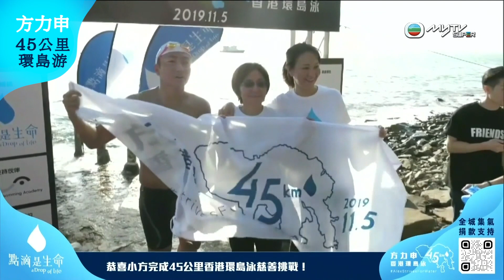45公里環島泳FINISH!．慈善挑戰大成功！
恭喜小方完成香港環島泳45公里慈善挑戰！

小方今朝清晨大約五點開始呢個環島泳挑戰，到剛剛下午三點四十分左右完成！經歷低溫海水、大風大浪，完成45公里環島泳，只因一顆關愛慈善嘅心，方力申45公里拼命游，只為一個理由！大家記得多多支持呀！

想睇返小方練水片段及45公里環島泳挑戰，請到「點滴是生命」專區～

myTVSUPER myTVGold 點滴是生命 A Drop of Life Alex Fong 方力申